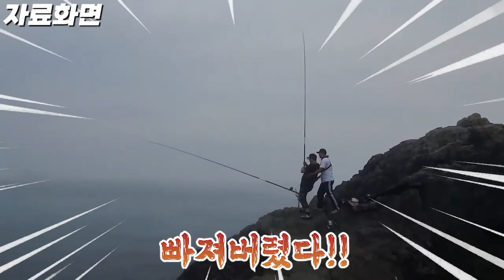동네 방파제에서 돌돔부터 모듬 횟거리가 나온다고!? / 추자도 원투낚시 / Fishing